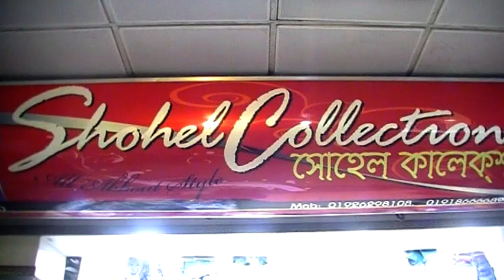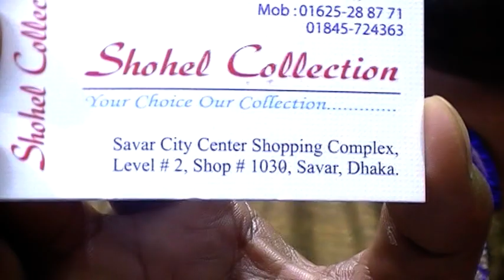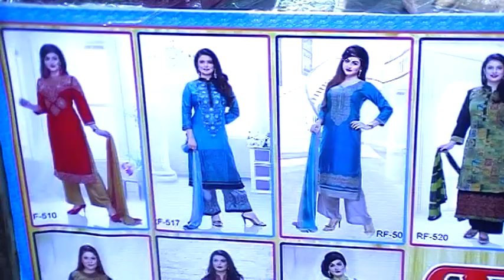Exclusive সব থ্রি-পিছ ও ফোর পিছের ঈদ কালেকশন ও তার দাম এবং কোথায় পাবেন।(সিটি সেন্টার, সাভার )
Exclusive সব থ্রি-পিছ ও ফোর পিছের ঈদ কালেকশন ও তার দাম এবং কোথায় পাবেন।